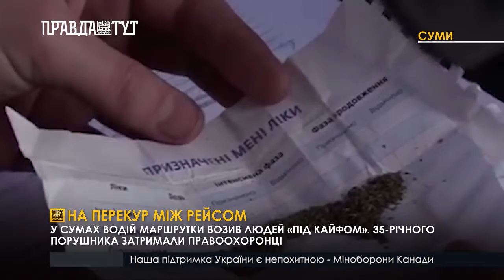Випуск новин 6.30 19 березня 2019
Водіння “під кайфом”. У Сумах копи затримали керманича маршрутки, який просто під час рейсу курив канабіс.
Сховок нелегалів у столиці. 27 вихідців із Південно-Східної Азії, які хотіли транзитом потрапити до ЄС, ховалися у хостелі.
Палаючі рекорди – у Австрії розвели найбільше у світі багаття.